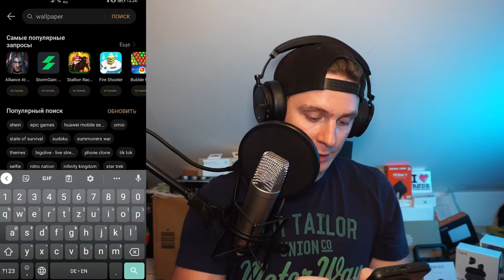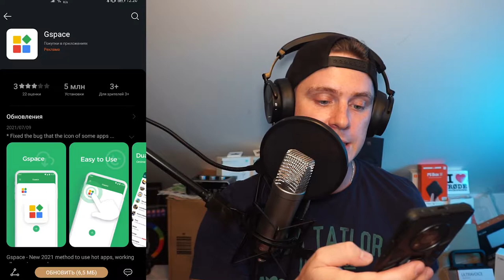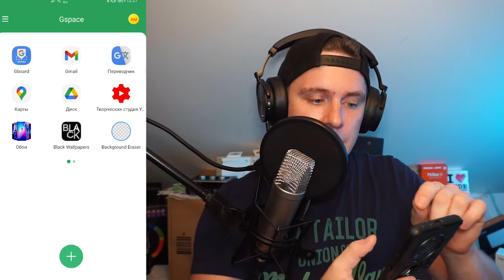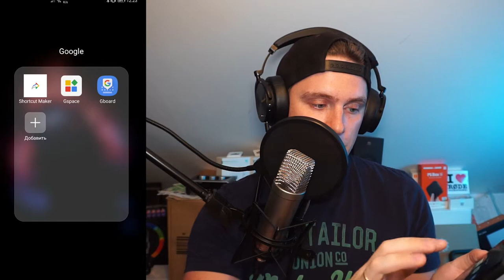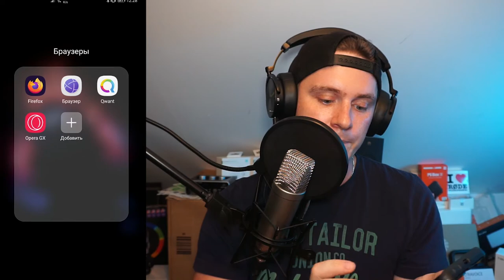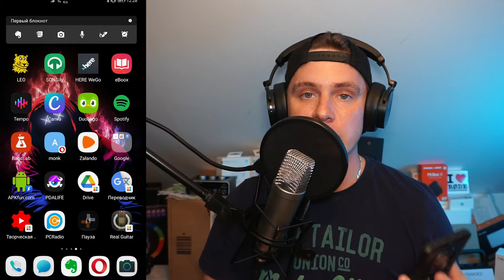КАК УСТАНОВТЬ GOOGLE СЕРВИСЫ НА СМАРТФОНЫ HUAWEI В 2021 ГОДУ